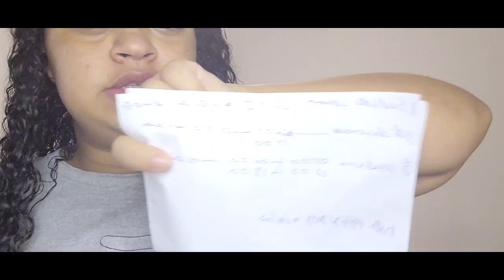Precisei ir passar o pós parto na casa da minha irmã/ arrumando as malas da mãe e do bebê 🩵🥹✔️